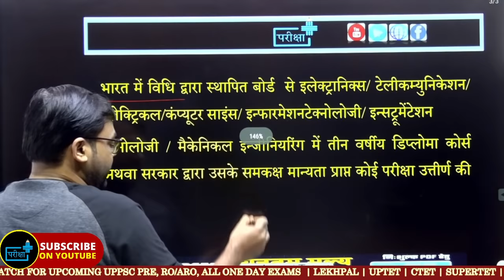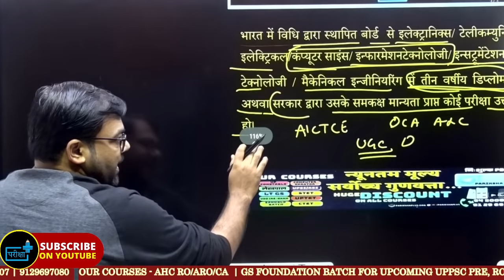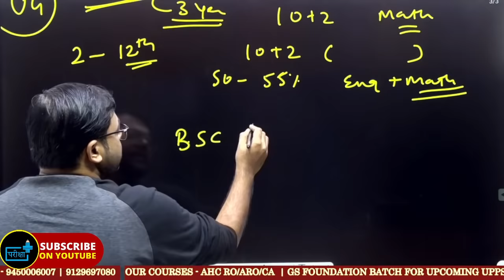Radio operator vacancy क्या B.tech,BCA और B.Sc CS/IT वाले प्रधान परिचालक का फॉर्म भर सकते हैं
radio sahayak parichalak eligibility, up police radio operator exam date, up asi dv pst date,up si dv pst date,